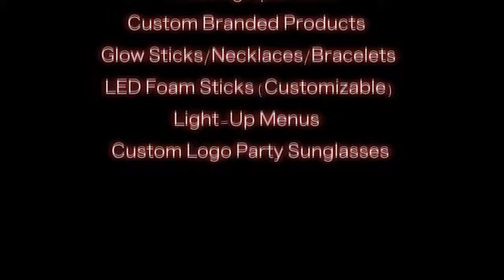Champagne Sparklers | Champagne Bottle Sparklers For Your Nightclub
Champagne Bottle Sparklers also known as Champagne Sparklers will add a spark to any special occasion by lighting up your Nightclub, Bar, Lounge or Restaurant.